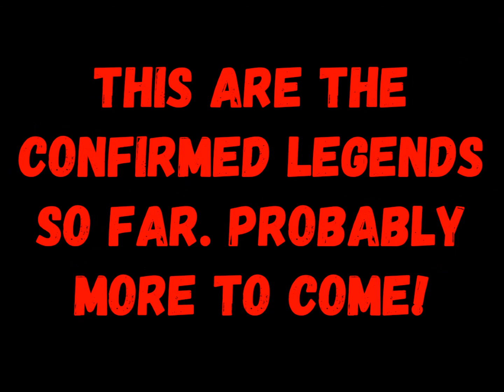WWE Monday Night Raw 25th Anniversary Confirmed Legends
In this video you can see a full list of confirmed legends to appear next Monday Night on the 25th anniversary of WWE Monday Night Raw. Hope you enjoy it. If you have any legend you would like to appear that is not listed leave it in the comments below! Have a good one!

Confirmed Legends:

The Undertaker
Chris Jericho
D-Generation X
Trish Stratus
Torrie Wilson
Jim Ross
Jerry Lawler
Jacqueline
The Dudley Boyz
Christian
Ric Flair
Maria Kanellis
Scott Hall
The Bella Twins
The New Age Outlaws
Eric Bischoff
Terri Runnels
Ron Simmons
JBL
Kelly Kelly
The Godfather
The Brooklyn Brawler
Michelle McCool
Brother Love
Boogeyman
Teddy Long
The Million Dollar Man
John Laurinaitis
Harvey Wippleman
Lilian Garcia
Jonathan Coachman
MVP
William Regal
Howard Finkel
X-Pac